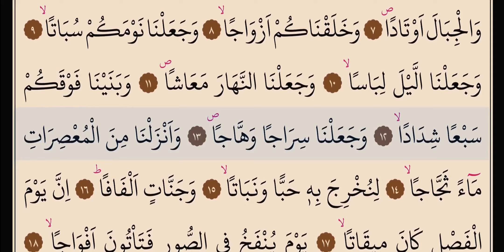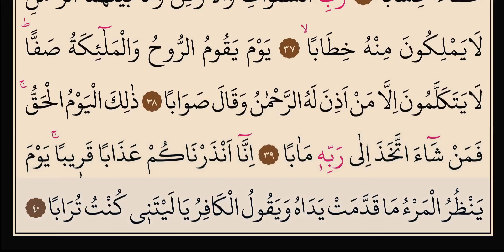Nebe Suresi - Tecvidli, Takipli, Hızlı, Sade.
NEBE SURESİ (AMME)

Nebe Suresi okunuşu: Nebe (Amme) Suresi anlamı, oku, dinle, ezberle
Nebe Suresi (Amme), Mekke döneminde inmiştir ve 40 ayettir. Sure, adını ikinci ayette geçen “enNebe’”kelimesinden almıştır. Nebe’, haber demektir. Surede, ölüm ötesi hayatın varlığını ispat çerçevesinde, kıyamet, öldükten sonra dirilme ve hesap için toplanma konularına yer verilmektedir. Nebe Suresi Arapça okunuşu ve Türkçe anlamı, mealini, faziletini haberimizde bulabilirsiniz. İşte Nebe Suresi'nin Arapça okunuşu ve Türkçe anlamı, Nebe (Amme) Suresi meali ve dinleme seçeneği.

Nebe Suresi Diyanet meali

﴾1﴿ Birbirlerine neyi soruyorlar?

﴾2-3﴿ Hakkında ayrılığa düştükleri büyük haberi mi?

﴾4﴿ Hayır! İleride görecekler!

﴾5﴿ Hayır hayır! Yakında görecekler!

﴾6-7﴿ Biz, yeryüzünü bir döşek, dağları da (yeri dengede tutan) kazıklar yapmadık mı?

﴾8﴿ Sizi çifter çifter yarattık.

﴾9﴿ Uykunuzu dinlenme vesilesi kıldık.

﴾10﴿ Geceyi (uyku için) örtü yaptık.

﴾11﴿ Gündüzü de çalışıp kazanma zamanı kıldık.

﴾12﴿ Üstünüzde yedi kat sağlam gök yaptık.

﴾13﴿ Orada ısı ve aydınlık saçan bir lamba yarattık.

﴾14-16﴿ Size tohumlar, bitkiler, sarmaş dolaş olmuş bağlar bahçeler bitirmemiz için yoğun bulutlardan oluk gibi boşalan sular indirdik.

﴾17﴿ Şüphesiz ayırım günü vakit olarak belirlenmiştir.

﴾18﴿ Sûra üflendiği gün, bölük bölük Allah’a gelirsiniz;

﴾19﴿ Gökyüzü açılır da orada pek çok kapı oluşur.

﴾20﴿ Dağlar yürütülür, serap haline gelir.

﴾21-22﴿ Şüphesiz, azgınlar için barınak olan cehennem pusu kurup bekleme yeridir;

﴾23-26﴿ Orada (yaptıklarına) uygun bir karşılık olarak kaynar su ve yanan vücut akıntısı dışında bir serinletici, bir içecek tatmaksızın yıllar ve yıllar boyu kalırlar.

﴾27﴿ Doğrusu onlar hesaba çekileceklerini beklemiyorlardı.

﴾28﴿ Âyetlerimizi yalanladıkça yalanlıyorlardı.

﴾29﴿ Oysa biz her şeyi kayıt altına almıştık.

﴾30﴿ Tadın artık! Bundan sonra size arttırarak vereceğimiz şey ancak azaptır.

﴾31﴿ İtaatsizlikten sakınmış olanlar için artık murada erme zamanıdır.

﴾32﴿ Bahçeler, üzüm bağları;

﴾33﴿ Gencecik yaşıt kızlar;

﴾34﴿ Dolu dolu kadehler.

﴾35﴿ Orada ne boş bir söz ne de yalan işitirler.

﴾36﴿ Bunlar rabbinin bol bol lutfettiği karşılıktır, bağıştır.

﴾37﴿ O, göklerin, yerin ve ikisi arasında bulunanların rabbidir. O, Rahmân’dır. O’nun huzurunda kimse söz söyleyemez.

﴾38﴿ Ruh ve meleklerin saf saf olup durduğu o gün, ancak Rahmân’ın izin verdikleri konuşur ve konuşan da doğruyu söyler.

﴾39﴿ İşte bu, (geleceği) kesin olan gündür. O halde artık isteyen kendisini rabbine götürecek bir yol tutsun.

﴾40﴿ Kuşkusuz biz insanın önceden yapıp ettiklerini karşısında göreceği ve inkârcının, “Keşke toprak olsaydım!” diyerek dövüneceği gün gerçekleşecek olan yakın bir azaba karşı sizi uyardık.

nebe,
nebe suresi,
nebe suresi dinle,
nebe suresi hızlı,
nebe suresi bebek,
nebe suresi ezberleme,
nebe suresi oku,
nebe amme,
nebe aşır,
nebe amme suresi hızlı,
amme nebe suresi,
bebeklerin uyuması için nebe suresi,
amme,
amme suresi,
amme suresi hızlı,
amme suresi dinle,
amme suresi oku,
amme suresi ezberleme,